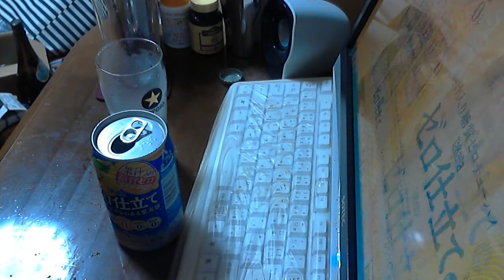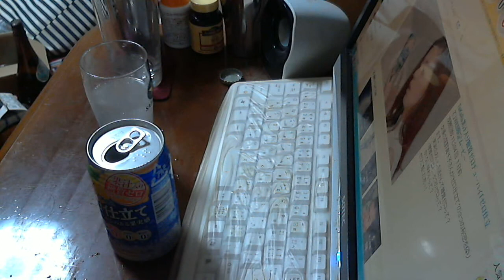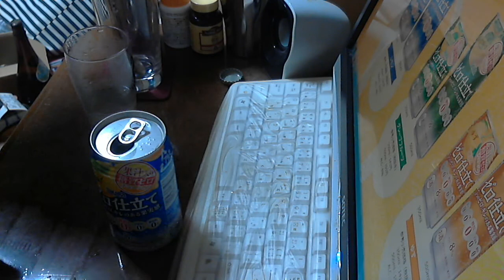酒好きな新潟人の飲酒動画 part911 タカラ ゼロ仕立て 【チューハイ】